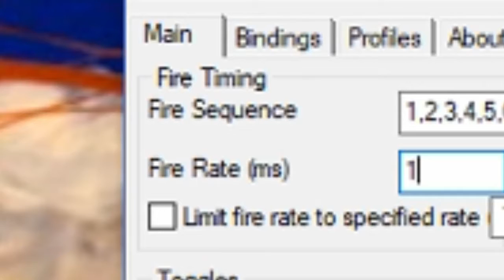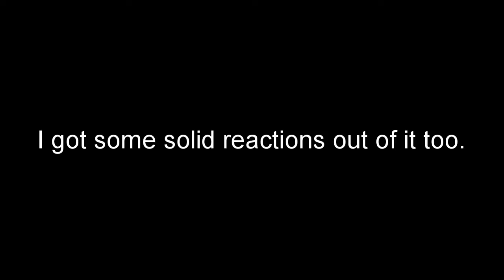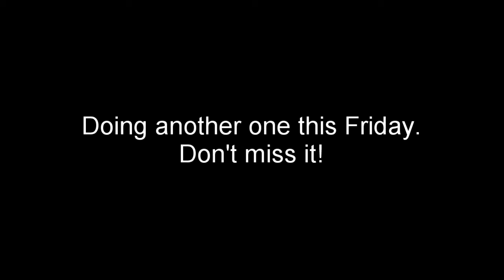A weapon to surpass metal gear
Making my submission to shitpost week. The salt this week is a bit much though.

Have any tips/requests/questions? Put them below.